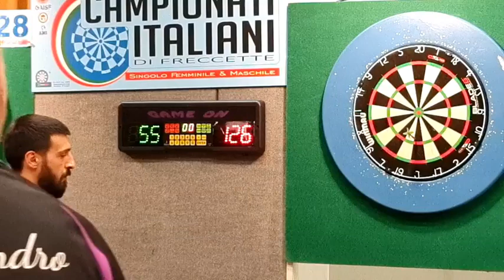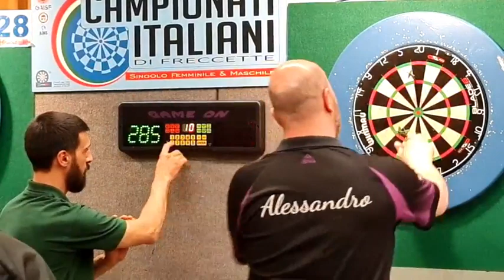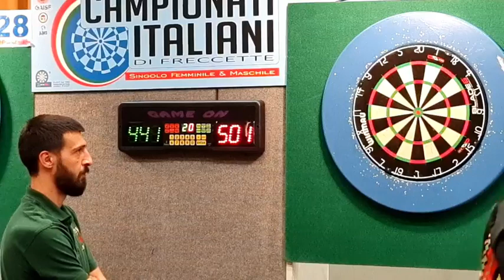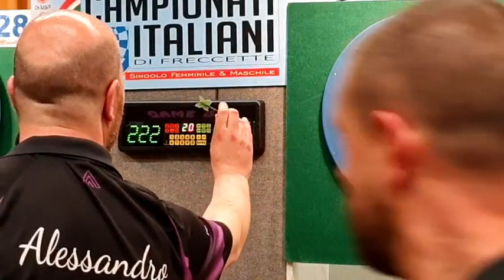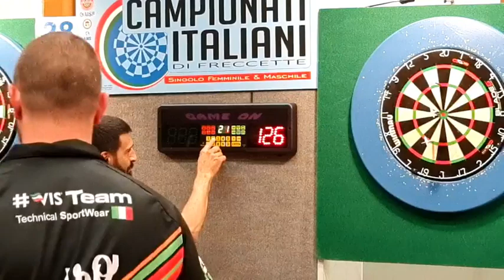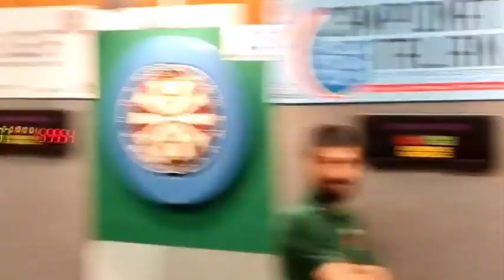#07 FIGF 2023 LAST16 Daniele Petri Vs Alessandro Caterino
FIGF Singoli e Doppi 2023